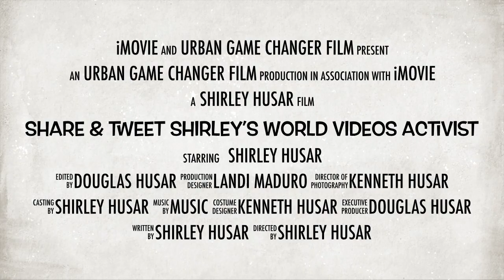The Shirley Husar Show "It's Shirley's World"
I keep you informed about the problems in Black America.
Opening the doors of ideas of the black community, and giving away there own peoples leverage of ownership. Political leaders dominance control of America stimulated the U.S. economy through job creation, capital investment by foreign investors and exterminated working Black dreamers out of their community.

Immigrants, refugees, and illegal immigrants come to America with money, and high hopes compare to inherited black citizens whose rights eradicated out of their neighborhood opportunities. Black Americans were the innovators in the progressive growth of America.

At one point they knew how to farm, build planes, they own their banks, had our churches, and they had established a culture of people in this country that contributed a black wall street. Thanks to the infrastructure of government divisive policies endorsed by both Democrats and Republicans, governmental subsidize programs were utilized to disable their minds, to be dependent. And because of those policies, the world perception now is that black Americans are generationally lazy with no work ethic and the enslaved nation of people. Which is far from the truth, America was built off the back of blacks yet, and immigrants, refugees, and illegal immigrants have stolen blacks location of origin.